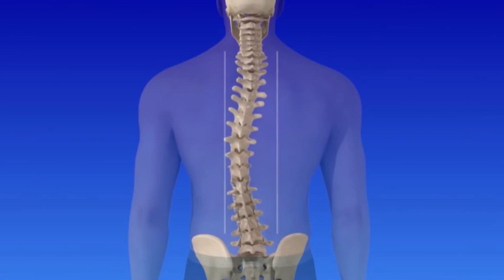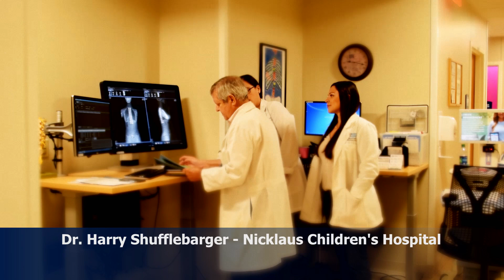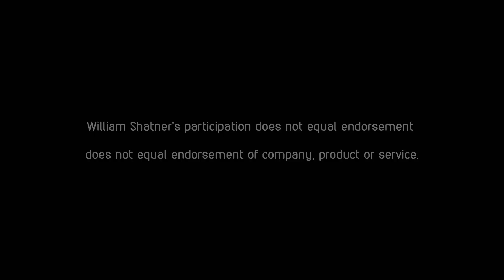Planet TV Studios Bloomberg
Planet TV Studios produces cutting edge, real life, television series that features insightful, meaningful updates on the most important business, medical and social responsible topics currently taking place in the areas most important to our lives.